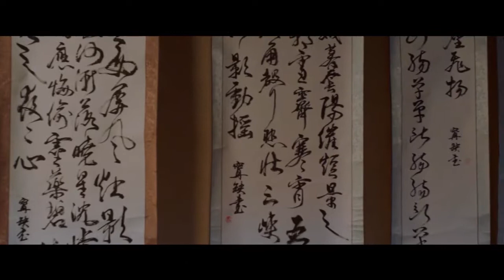胡夏 悠悠歲月 《將夜》影視劇插Hu Xia, the long time, "The Night", the film and television drama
這個視頻中使用的所有媒體屬於其合法擁有者。
無侵犯版權之意。如有侵權，請聯繫我刪除 ，謝謝！
All media used in this video belong to their legal owners.